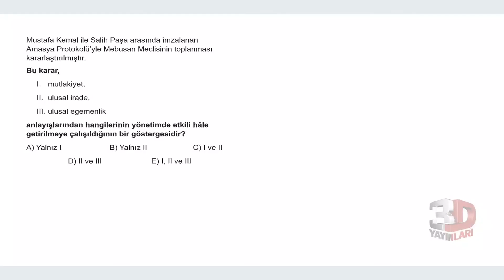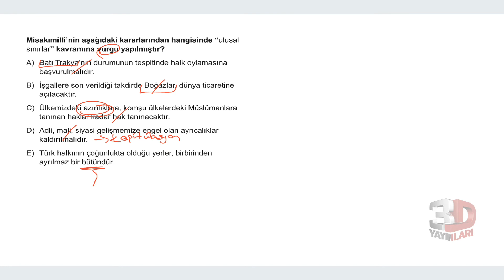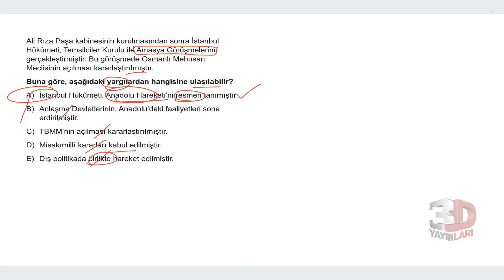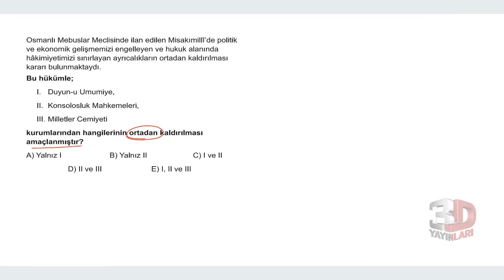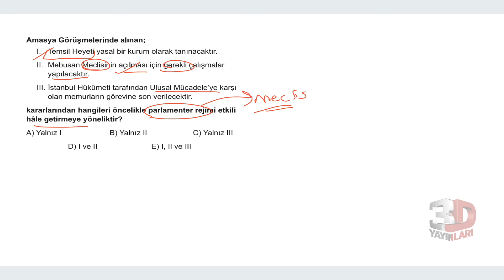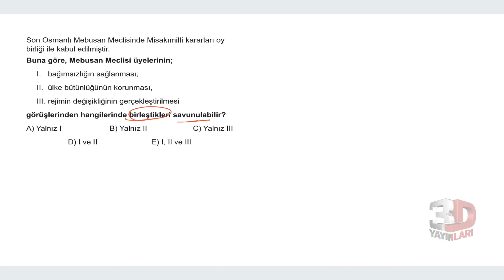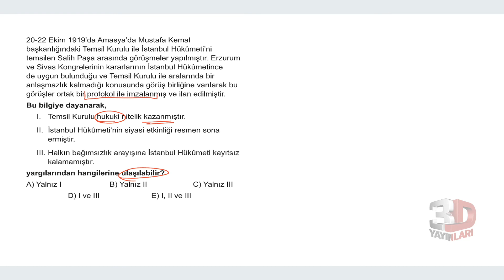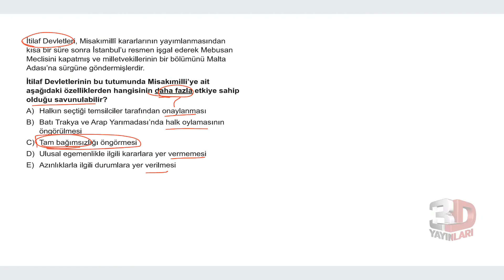TYT Tarih Soru Bankası Bölüm 11 Test 06 Soru Çözümleri